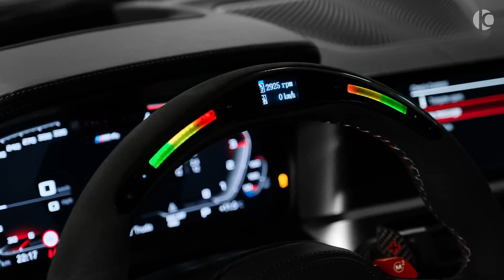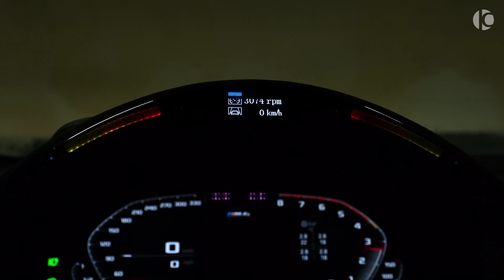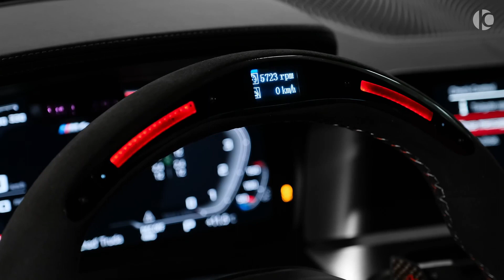бмв Bmv новый дизайн советую посмотреть очень интересно 🤔 💣🇺🇿👊